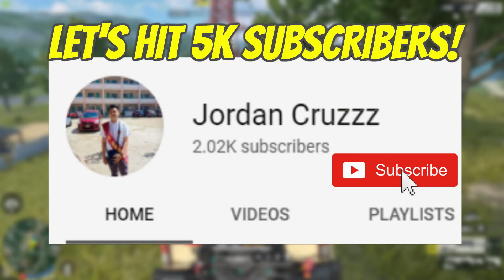GRABE KALOOTER NAMEN NILA HAMBLES PAUBUSAN NG LOOT!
Grind ros nako mga lods hehe stream everyday follow nyio page ko guys sa baba:)

Road to 3K na tayo mga idol keep supporting lang po sa sunod may give away tayo:)

"TeamPH Esports Youtubers"

Share niyo po para masaya:):)